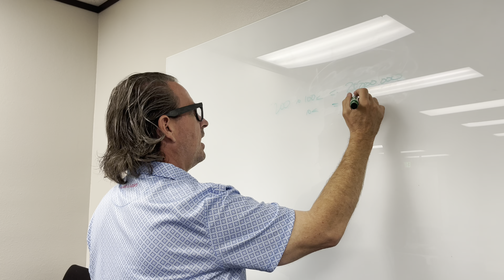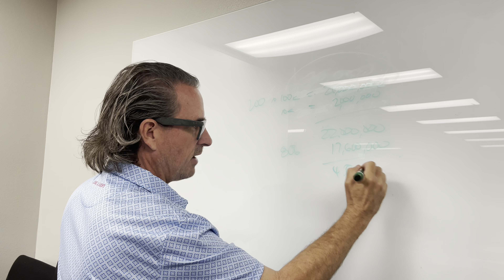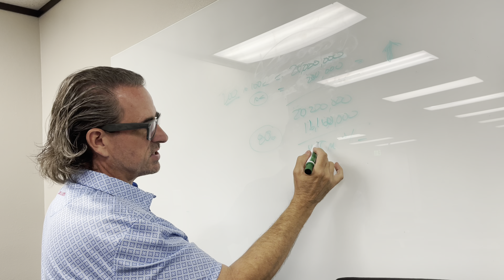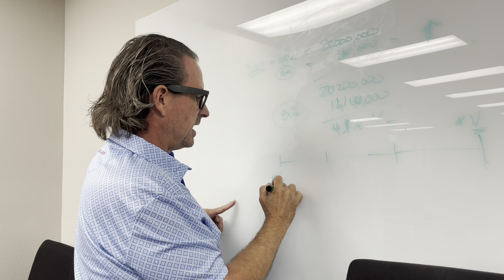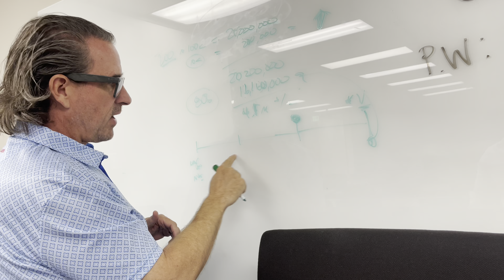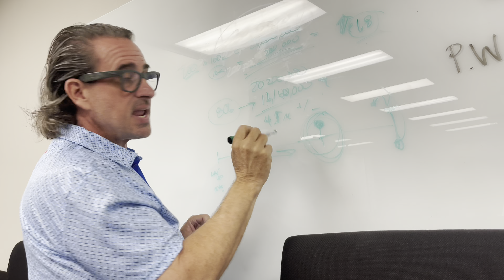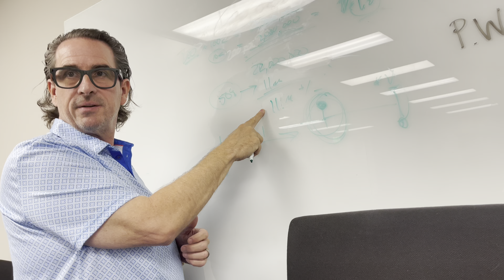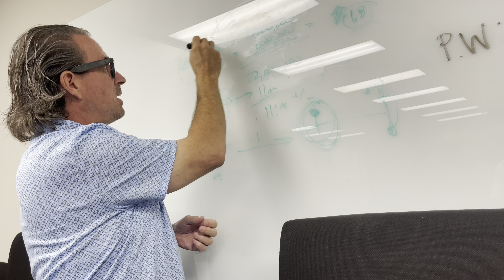Are We Currently In A Recession???